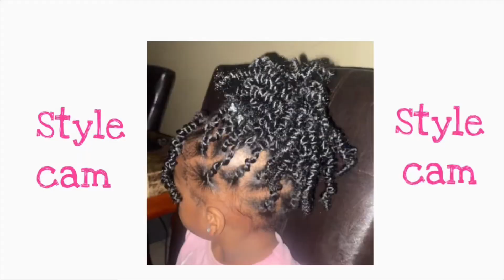BACK TO SCHOOL HAIRSTYLE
Hair info: Beyond Beauty Spring Twist Crochet Hair 90strands 8 Inch Fluffy Spring Twists Braiding ,Spring Twist Crochet Braids Bomb Twist Crochet Hair for Black Women (1B)

+I produce content off all sorts, as long as you make a request in the comment section. I currently, I plan on uploading motivational videos, tutorials for hair and makeup, DIY videos, shopping hauls, story times, product reviews, vlogs, challenges, Q&A, reaction videos, and so much more!

S N A P C H A T: @youngmelaninjoy

I N S T A G R A M: @ms.rich_

F A C E B O O K: @Richline Richline

C H A N N E L- G O A L 100 Subscribers

M U S I C – Love Galore by SZA Flute by Ashly the

Flutist